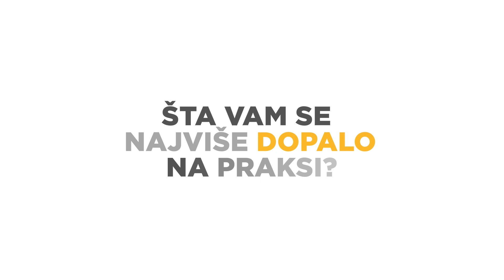SoC Digital Verification Internship Experience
We know how important in a life of a student picking the first step is , so we decided in collaboration with some of our junior engineers to share their experience and the profile of projects they are currently working on.

In this video our Junior SoC Digital Verification engineer, Luka Petkovic, talks about his internship experience from an angle of his expectations, internship program, first technical interview to his employment at Elsys Eastern Europe and why had he decide so.
There’s a difference between a guess and an educated guess. Make your choice – the right one.

Regards,
Elsys Eastern Europe team